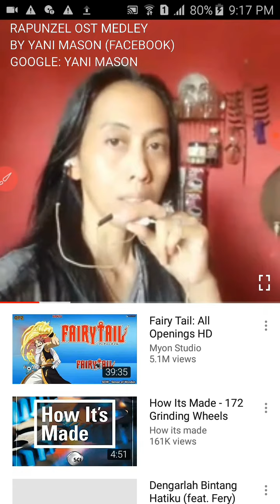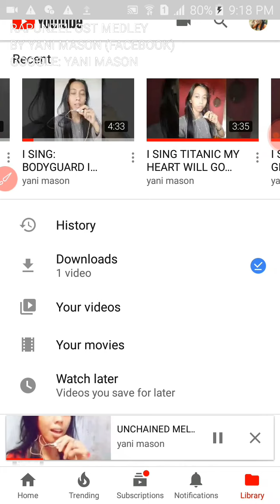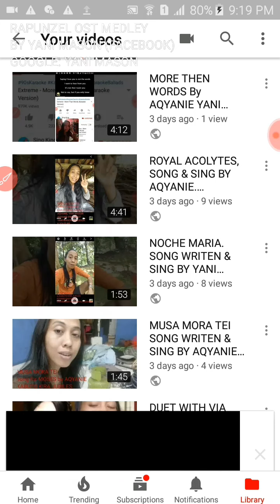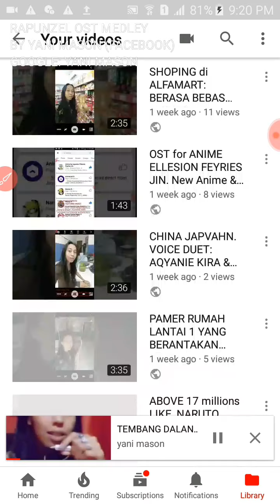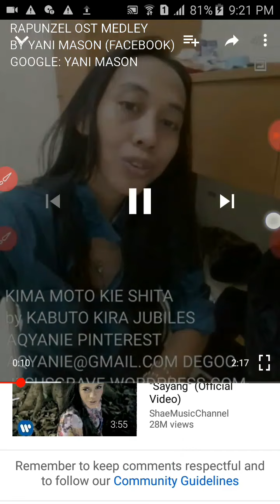I SEE THE LIGHT TANGLED RAPUNSEL. YANI MASON SING AS: BABY 1 YEAR & QUEEN AURORA. BG ATLANTICA OL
Music BG ATLANTICA ONLINE TBS AFRICA